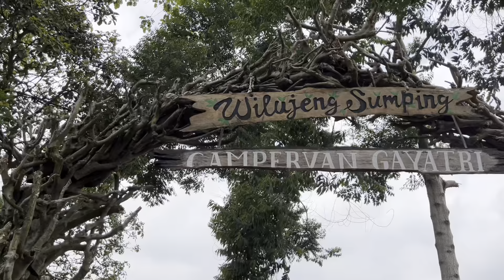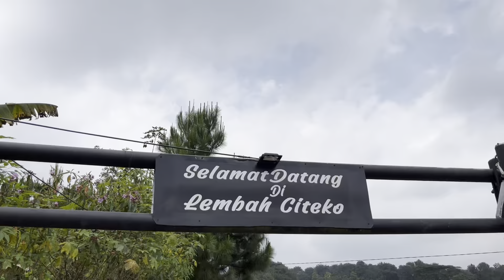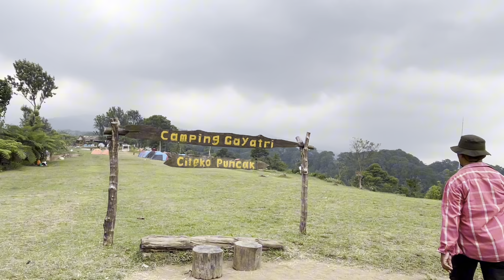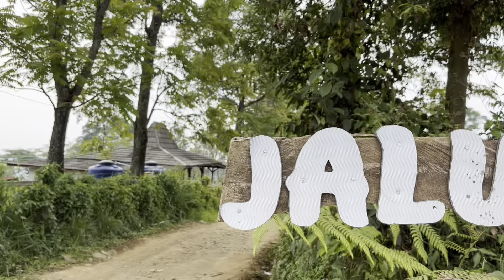Paket lengkap Camping di Gayatri Camp kawasan Citeko Cisarua Bogor semua ada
Gak usah pusing kalau ngecamp di Gayatri Camp Bogor, semua ada bahkan disekutar csmp area juga ada cafe.